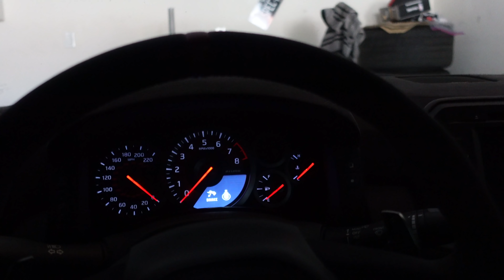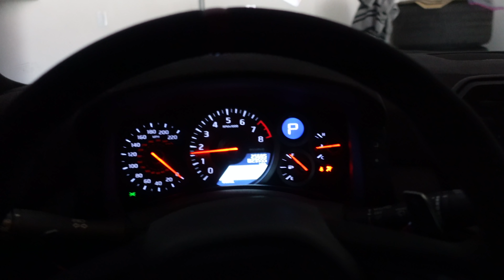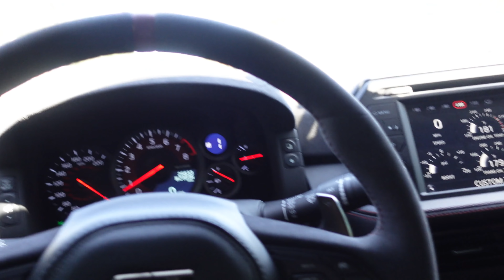Treating My Dads New 750i | Paint Correction x Ceramic Pro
Car is in pretty good condition but paint correction & ceramic coating was much needed! Shout out to my guys over at @detailunion for hooking it up!